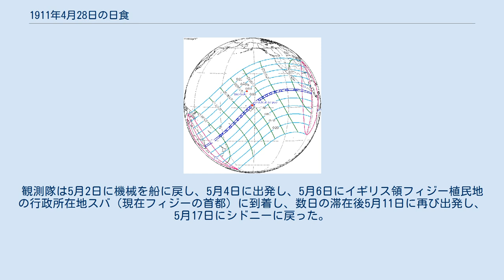1911年4月28日の日食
1911年4月28日の日食は、1911年4月28日に観測された日食である。
オーストラリア、トンガ、アメリカ領サモア、クック諸島で皆既日食が観測され、オセアニアの大部分、北アメリカ南部及び以上の地域の周辺の一部で部分日食が観測された。
 皆既帯のほとんどが海にあり、陸地は数少ない島と月の本影が地球上で通過した最初の場所、日の出とともに皆既日食があったオーストラリア南東端の長さが約160キロの地域のみ。
詳細はオーストラリアのニューサウスウェールズ州南東端とビクトリア州極北東端、当時イギリス保護領のトンガのハアパイ諸島北西部の半分とヴァヴァウ諸島のほとんど（フォヌアレイ島を除く）、アメリカ領サモアのオフ＝オロセガ島南部の約半分とタウ島、クック諸島のプカプカ島とナッソー島だった。
 また、皆既日食が見えなくても、部分日食が見えた地域はオーストラリア東部の約半分、メラネシア中東部、ミクロネシア東部、ポリネシアのほとんど（北西ハワイ諸島の北西部を除く）、アメリカ合衆国中南部、中部アメリカと大アンティル諸島西部、南アメリカ北西部沿岸の少数の地域だった。
そのうち国際日付変更線の東にある部分では4月28日に日食が見え、西にある部分では4月29日に見えた。
 イギリスのストーニーハースト大学とオーストラリアシドニー北部郊外のリバービューにあるセントイグナティウス大学の観測隊はトンガのヴァヴァウ諸島で皆既日食を観測した。
ストーニーハースト大学の隊員は2月3日に船でイギリスのティルベリー出発し、3月16日にシドニーでオーストラリアの隊員と合流した。
その後観測隊は3月25日にシドニーを出発し、4月2日にヴァヴァウ諸島に到着した。
4月5日、全ての機械が船から陸上に運搬された。
後の数日間現地は晴れで、4月10日から連日量の大きい通り雨が降り、4月26日に始まった南東風が厚く大きい巻雲をもたらした。
4月28日から日食当日の29日朝にかけて、空に雲が多かった。
部分食の始まりの前に晴れになり、その後最初は少しの積雲が現れ、後は晴れだった。
皆既食の段階で、ネイアフは良い天気に恵まれたが、約2マイル（3.2キロ）離れた地域では巻層雲の影響で皆既食の終わりの90秒前からしか太陽が見えなかった。
皆既食中、島にコオロギの鳴き声しか音がなかった。
政府が住民に静かなままにいて、火を使うなど観測を妨げることをしないようと奨励していた。
観測隊は5月2日に機械を船に戻し、5月4日に出発し、5月6日にイギリス領フィジー植民地の行政所在地スバ（現在フィジーの首都）に到着し、数日の滞在後5月11日に再び出発し、5月17日にシドニーに戻った。
イギリスの担当者は機械を持って6月10日にシドニーを出発に、7月23日にティルベリーに戻った。